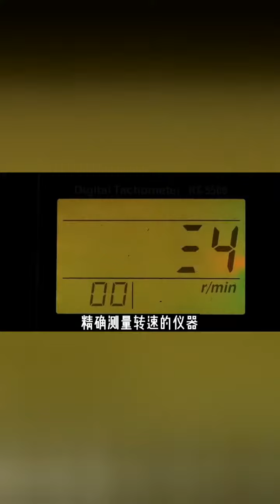一分钟带你弄明白如何测量光速